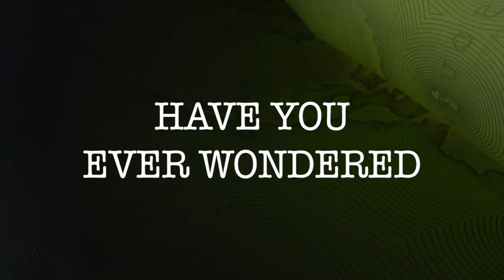The Nature Doc: Mating Season (2024) - Official Trailer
The Nature Doc is what happens when you combine Planet Earth, The Office, and American Pie. This raunchy dark comedy is the first script I ever wrote, and I’ve been looking for an opportunity to shoot it. The Cards Against Humanity film competition gave me the motivation to finally spend my savings and make it happen.
The entire project was completed start to finish from July 1st to July 25th, with 3 days of filming in Drake’s Branch VA on the 14th, 15th, and 16th. The entire cast and crew camped out on location (or slept on beds in the farm house) to create something truly wonderful.

This is the first pilot I've filmed and I'm planning on submitting it to comedy festivals as well as pitching to any interested platforms.

Cast:
JD Starnes as Brett
Marcus Adair as Akimbe
Cielo Gomez as Shay
George Sams as Andrew
Polly Ketcham as Bindi
Bob Tabor as Francois
Chloe Veeder as Beck
Mila May (Krykween) as Tent Girl
Matthew Giles as Medic
Joshua Collins as The Shaman
Heidi Mack as Extra

Crew:
Written and Created by: Stephen Lemieux
Directed by: Brady Jacquin
Assistant Director: Joshua Collins
Cinematography by: Stephen Lemieux
Edited by: Patrick Medley
Color by: Jessica Davis
VFX by: Jonathan Moulton
Makeup by: Heidi Mack
Gaffing/Grip by: Preston Adams
Boom op: Polly Ketcham & Evan Mack
Sound Mixing: Vincent Dormani
Locations: Bob Tabor
Transportation: Matthew Giles
Kraft Services: Destiny Gough
IMDB Coordinator: Isaac March

Executive Producers:
Stephen Lemieux
Marcus Adair

Producers:
Matthew Giles
Patrick Medley
Jessica Davis
Isaac March
Bob Tabor